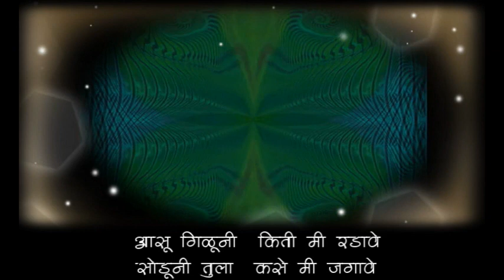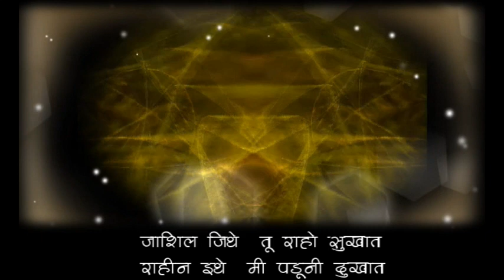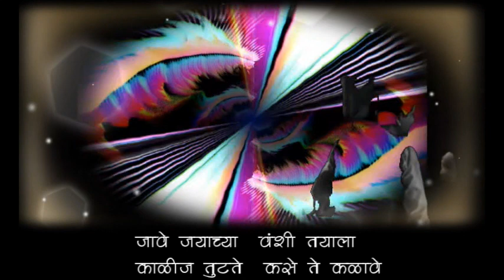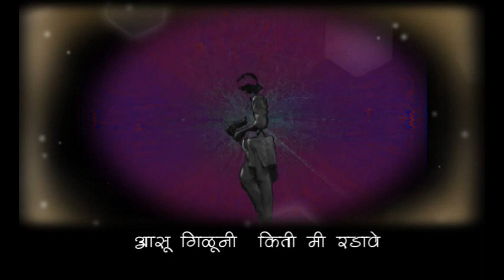Tatatoot Marathi song - ताटातूट चाल- आंसू भरी है using AI apps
ताटातूट...
अगणित हृदय वेदना, असंख्य कारणांमुळे,
एखाद्याचा जोडीदार निघून जातो, कायमचा निघून जातो,
किंवा एखाद्या प्रिय व्यक्तीने शेवटचा श्वास घेतला,
किंवा कोणीतरी लांब, दूरच्या देशी शिक्षण किंवा कामासाठी जातो,
लग्नानंतर  मुलगी आई-वडिलांना सोडून जाते.
अशी, प्रियजनांच्या ताटातूटीची अनेक कारणे आहेत.

सुप्रसिद्ध "आंसू भरी हैं" गाण्याच्या सुरात,
AI अॅप्सच्या मदतीने तयार केलेली ही रचना मी अनावरण करत आहे,
या गीतांच्या जन्मापासून तीन दिवसांपेक्षा कमी कालावधीत,
या क्षणापर्यंत, जिथे ते त्याचे अंतिम रूप घेते.

Countless hearts ache, for countless causes,
One's spouse departs, gone forever,
Or a loved one breathes their last breath,
Or someone journeys far, to distant shores,
A daughter leaves her parents, after vows exchanged,
Oh, the reasons are many, for beloved ones lost.

With the melody of the renowned "Aansu Bhari Hain" song,
I unveil this composition, crafted with the aid of AI apps,
In less than three days, from the birth of these lyrics,
To this very moment, where it takes its final form.
Lyrics, sung and video by Niranjan Humbad
Karaoke music- Aansu Bhari music on Smule